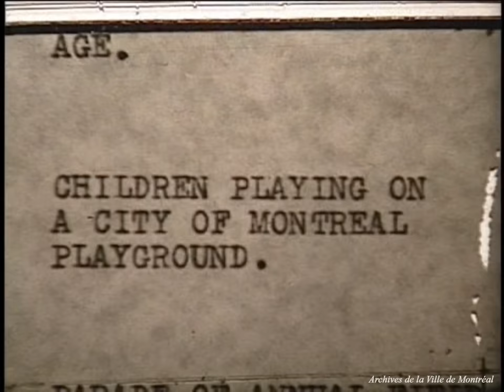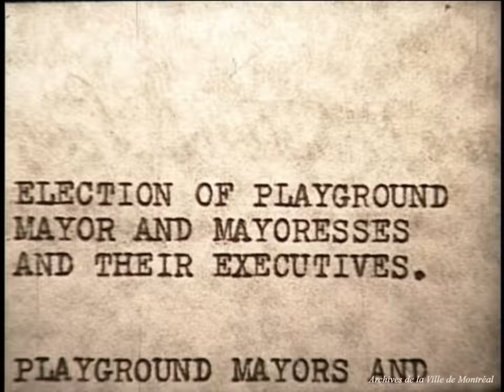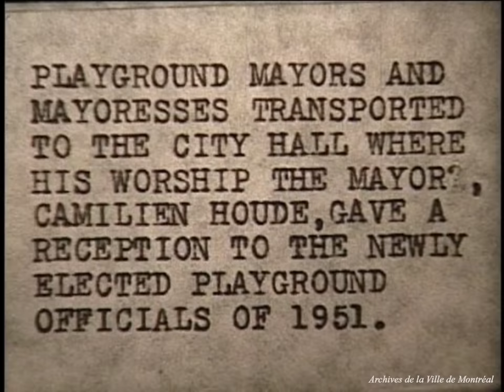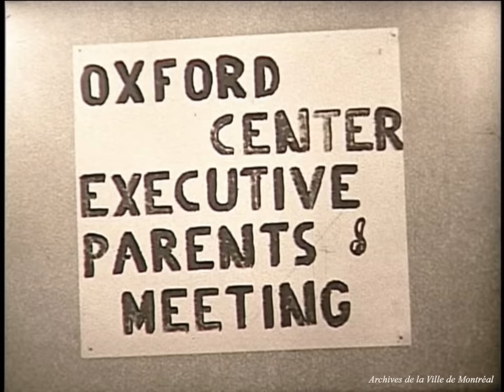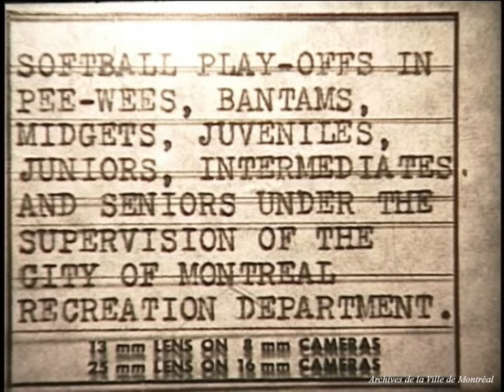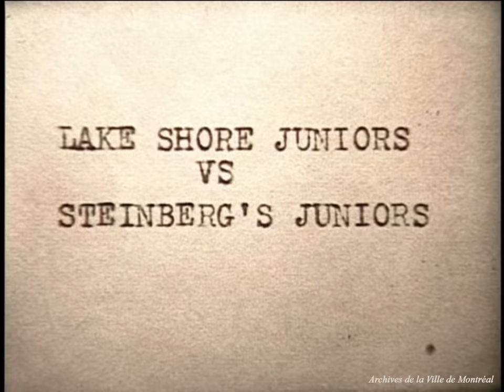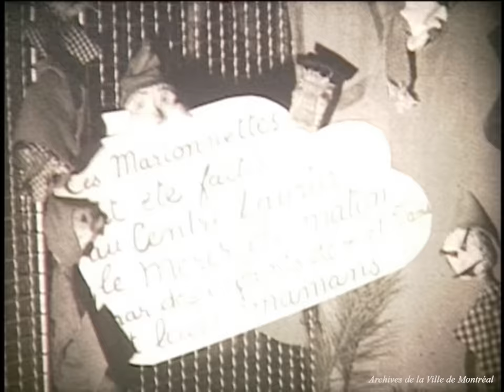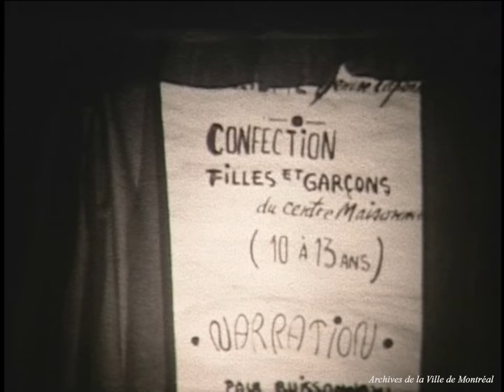Activités aux parcs, terrains de jeux et centres des loisirs . - [1951]-1955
Le film témoigne de différentes activités sportives, récréatives et artistiques organisées par le Service des Parcs.